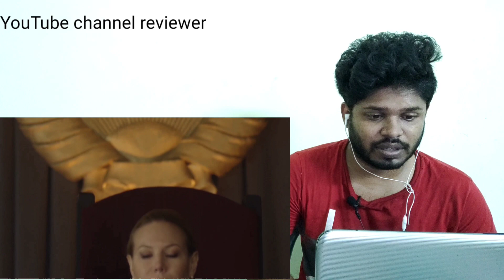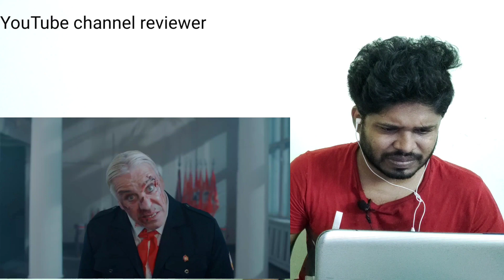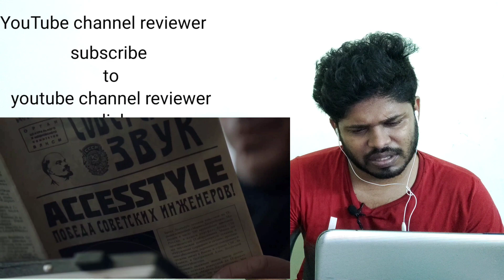Till Lindemann - Ich hasse Kinder Reaktionsvideo |Reaction video |reverse REACTION video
it's a reverse REACTION VIDEO
Ich hasse Kinder” out now:

Directed by Serghey Grey.

Special thanks to Accesstyle - Russian brand of modern gadgets and accessories.